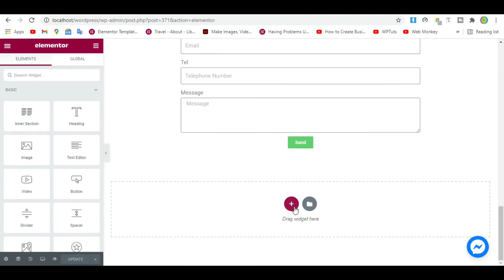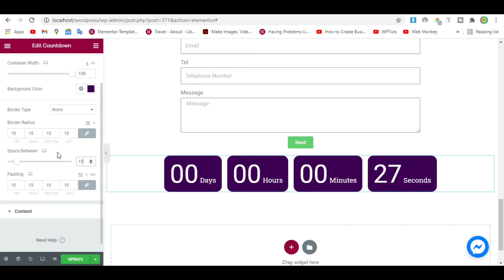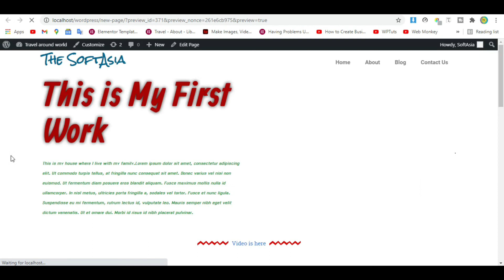How to Add and Style Countdown Widget in Elementor Pro | Elementor Pro Tutorial 2021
Hi,
In This Elementor Tutorial, I am going to cover `How to Add and Style Countdown Widget in Elementor Pro `